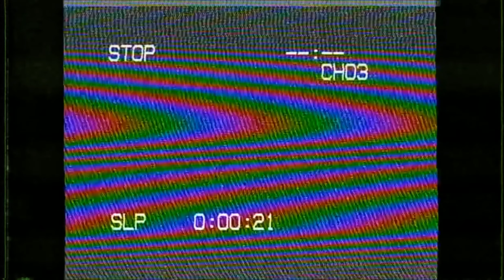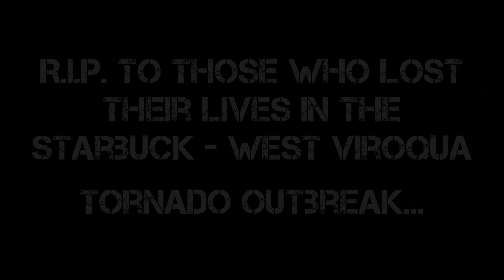ROBLOX Twisted [BETA] 1.17 | Possible Record Breaking Tornado Hits West Viroqua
This tornado was very dangerous... Many lives were lost. We reached very high winds in excess of 300 MPH and had a width of over 2 miles... If this is the strongest tornado recorded in Twisted History, then I would hate to see anything worse.